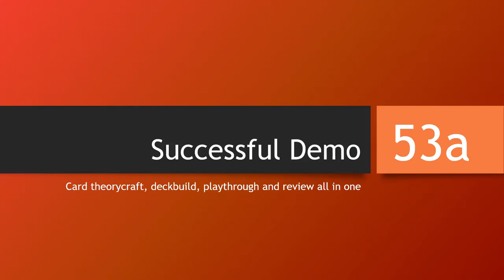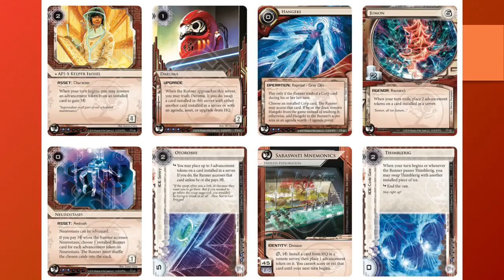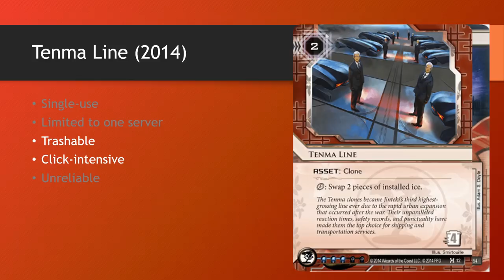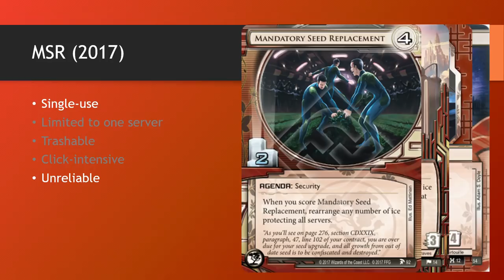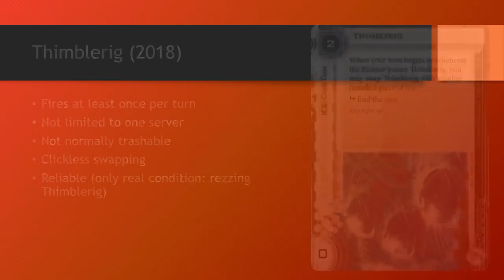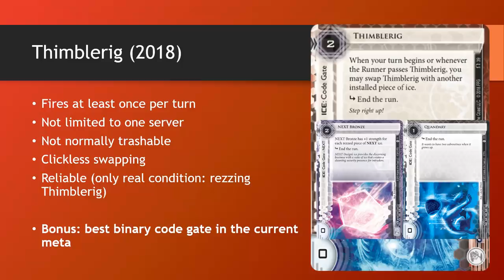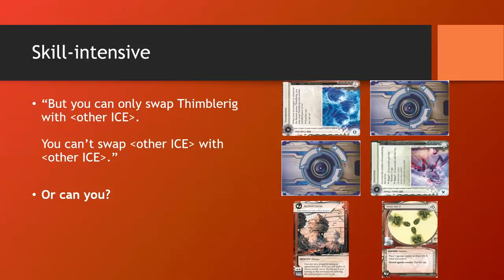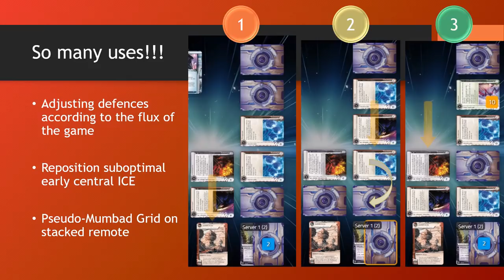[Successful Demo] Thimblerig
Yes, it's 51 minutes long. I hope you're ready.